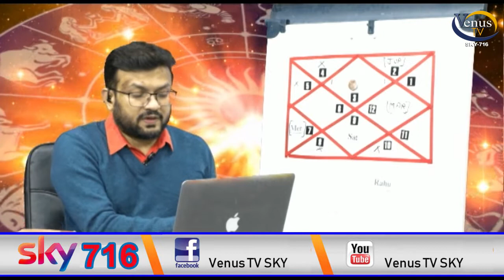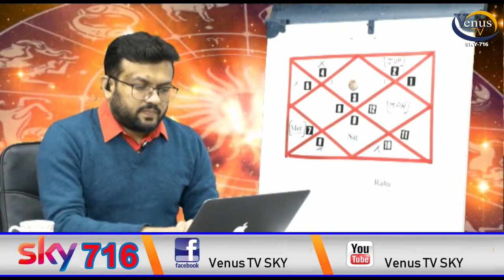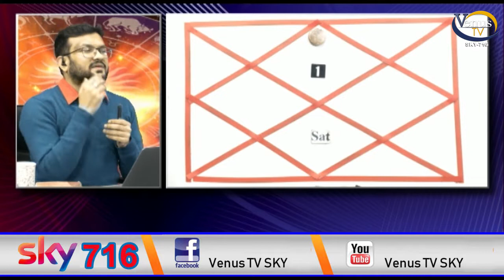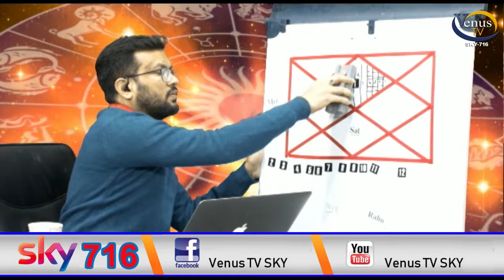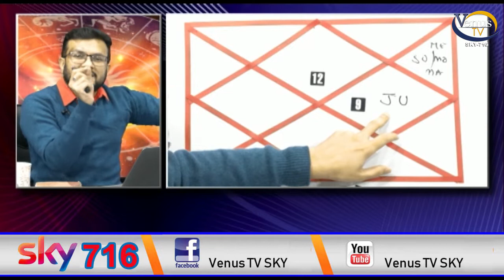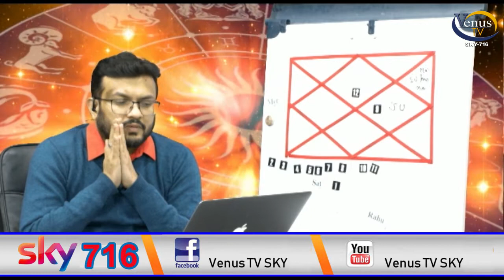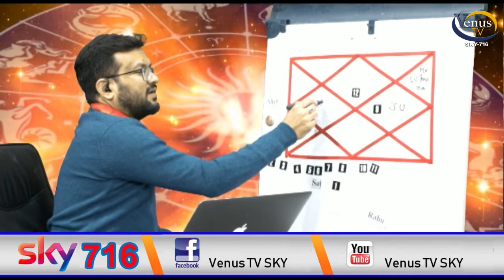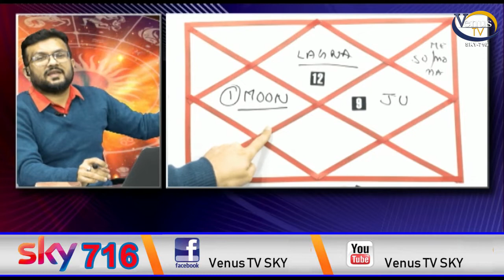Kismat aur Kundli 16-12-2019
Kismat aur Kundli  watch every Monday & Friday at 12:00 only on Venus TV.